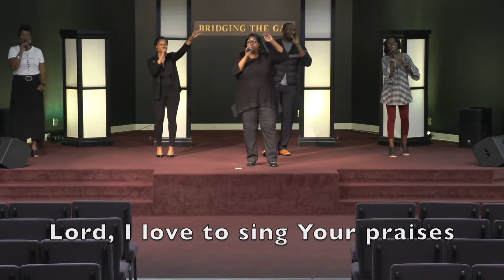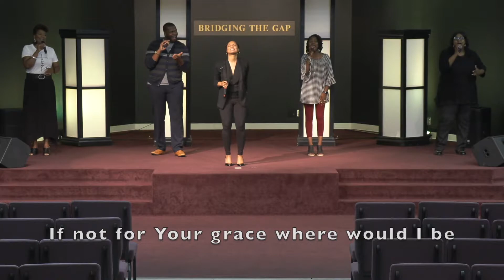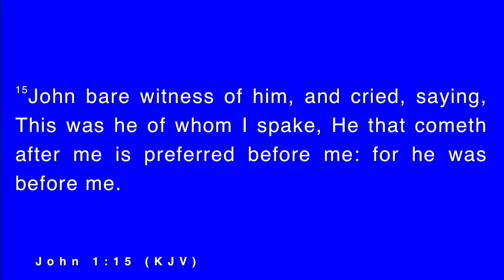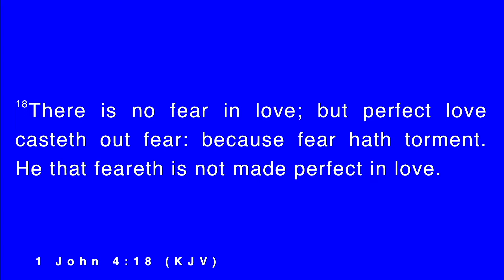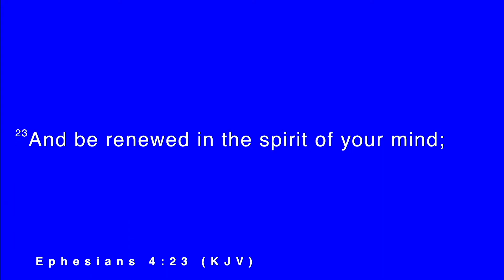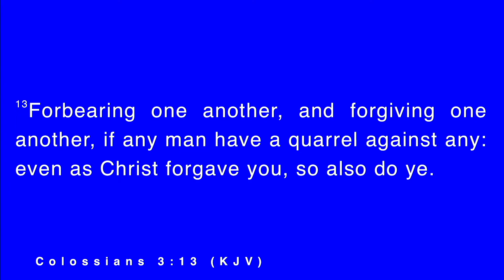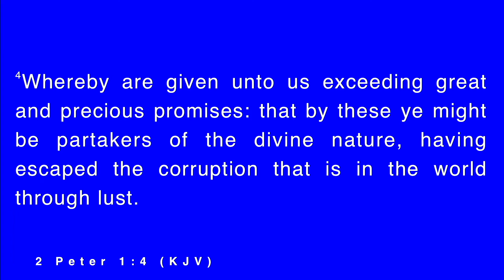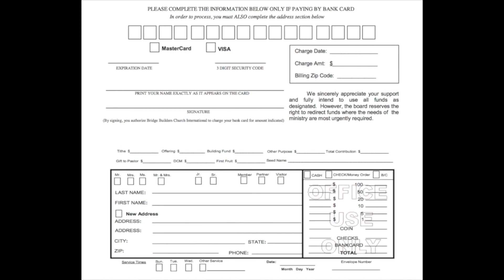Sunday June 14th Full Service | "Halfway There: Now What?"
With so much going on in our world it is vital for us to be recharged, refreshed and strengthened by The Word of God. Tune into this new message by Pastor Darius G Crayton entitled "Halfway There: Now What?"

Bridge Builders Church International
Pastor Darius & Pastor Alesia Crayton

Location: 1801 Beltline Road SW Building 300

Do you feel led to sow into our ministry?
Ways to Give:
3. Download the Tithe.ly App and search Bridge Builders

Service Times
Sundays - 9:00 am (Sanctuary Open & Drive-Up Service)
Sundays - 11:00 am (Online via Facebook & Youtube)

Tuesdays - 7:00 pm (Online via Facebook LIVE & Youtube LIVE)
Wednesdays - 7:30 pm (Online via Facebook LIVE & Youtube LIVE)